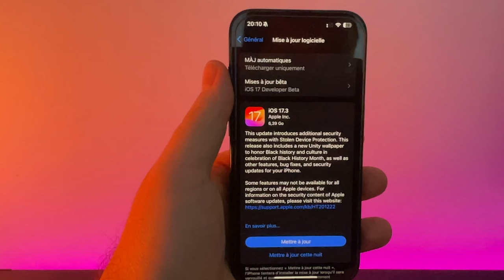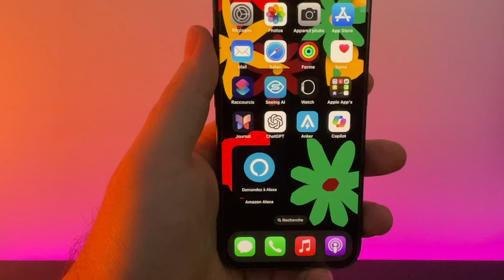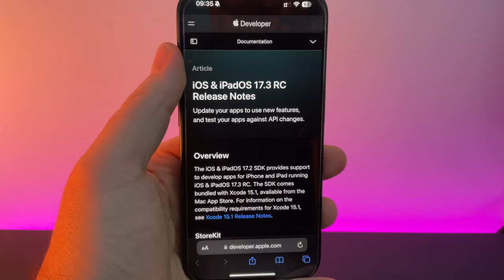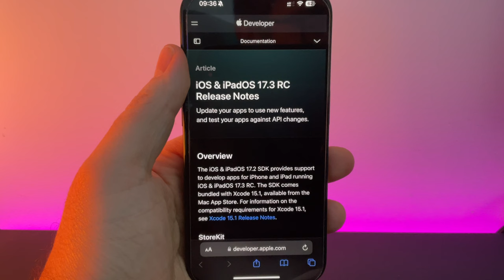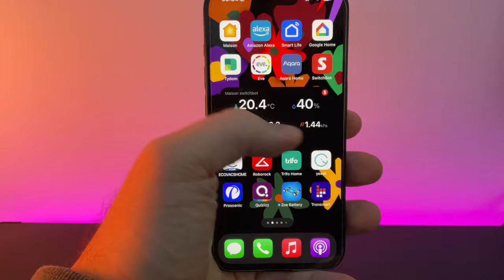iOS 17.3 RC disponible nouveau fond d'écran, AirPlay à l'hotel, réactions dans musique et + encore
Apple propose iOS 17.3 RC sur iPhone ! Quelles sont les nouveautés ?